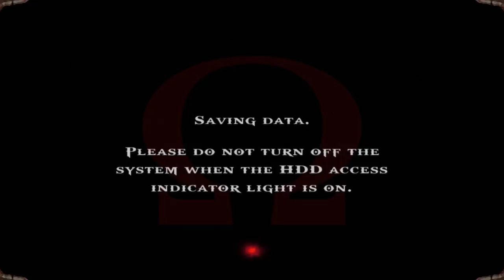Becoming God Of War | God Of War HD | PS3 #5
With the new God Of War game coming out in April, I thought that I'd finally get around to playing through the God Of War games for the first time. Will try and upload them as much as I can to get this all up before April! So enjoy!